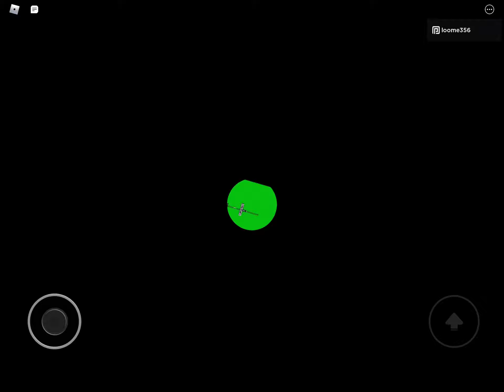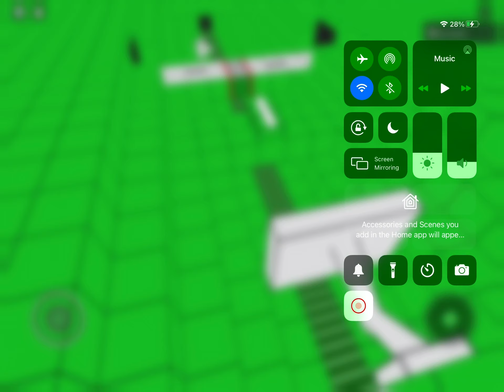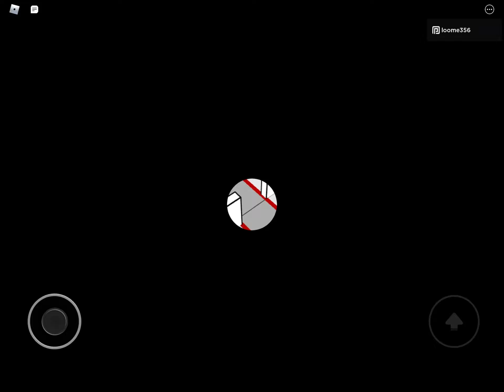a moment of scilence for the pusher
for M5K
and his amazing mods